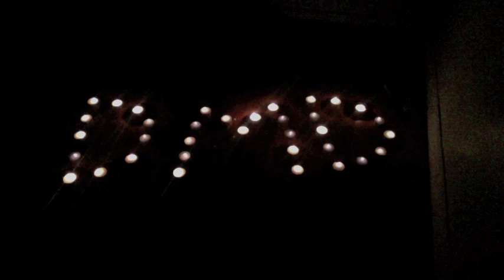Return of the Duelist Common Review - Binder Blunders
My Channel

Ugly Yu-Gi-Oh Card